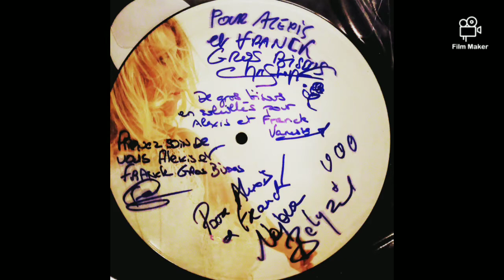Extraits concert najoua belyzel